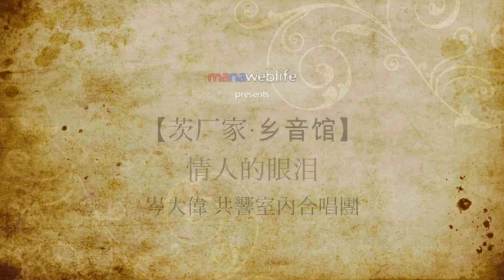情人的眼泪~【茨厂家·乡音馆】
共響室內合唱團

由馬來西亞著名男高音岑大偉率領的共響室內合唱團將於3月22日晚上8時，在茨廠家．鄉音館呈獻一場回味上世紀老情歌的音樂會。
共響室內合唱團成立於2004年，由岑大偉擔任藝術總監執導至今，前後曾經在國內外參與演唱莫扎特歌劇、現代歌劇、合唱劇、靈魂、牧歌、聖曲等多元演出曲目。

這場"樂安茶室"老樂會將以茶室作為背景，並由男高音岑大偉親自編配、指揮、演出，共響室內合唱團在現場會以無伴奏（A-cappella）演繹多首上世 紀橫跨40至70年代膾炙人口的老情歌如《意難忘》、《今宵多珍重》、《不了情》、《街頭月》等，用故事和歌曲串聯老街坊上一代的集體記憶，讓街坊和大眾 仿如重新置身在茶室裡重溫舊夢。